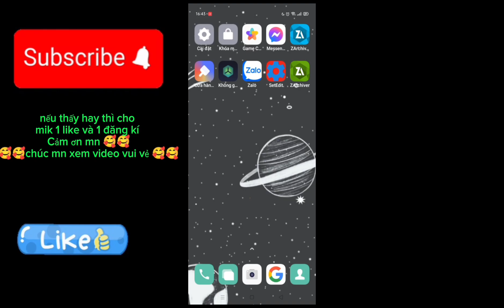Fix lag PUBG V11 phiên bản mới nhất 2024 giảm lag hiệu quả ổn định FPS